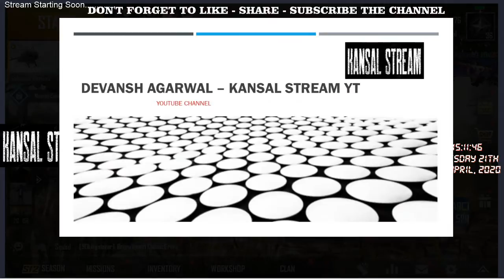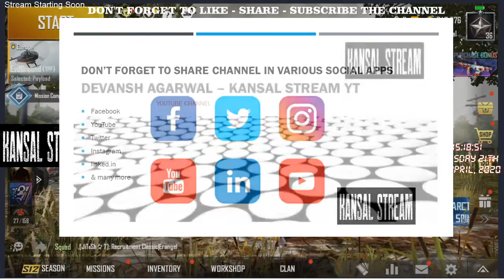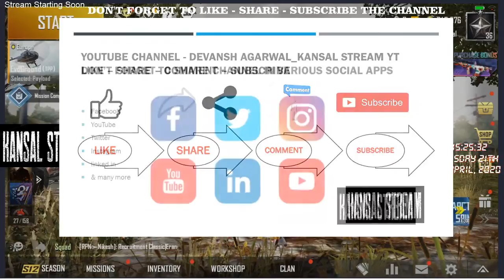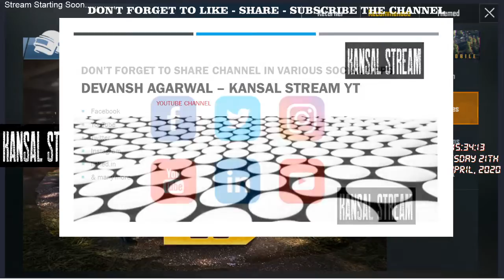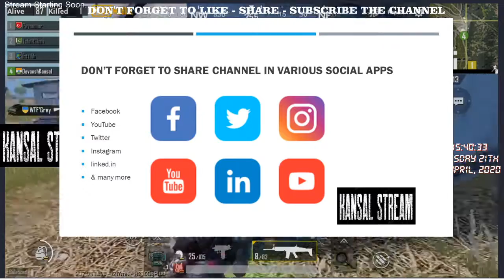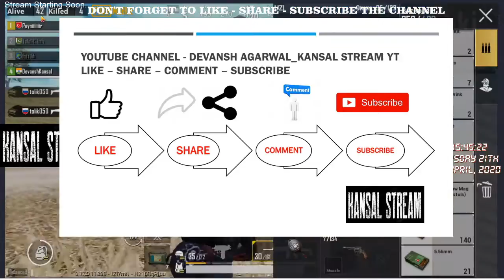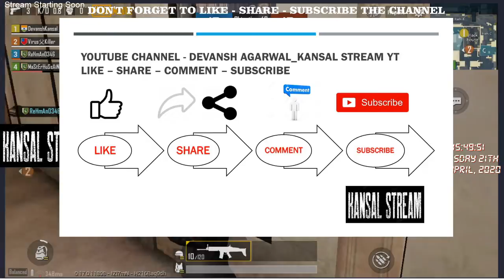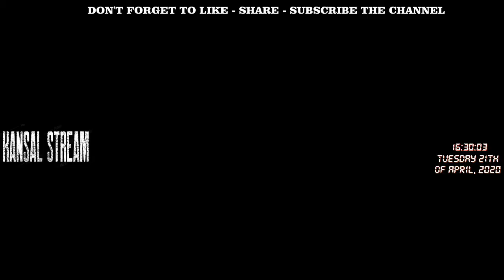Gaming - PUBG Mobile , Sea of the thieves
Gaming
Credit:
RON GAMING
MAYUR GAMING
PARTH PARMAR

Playing Team Players:
SUMIT PANDEY
ABHISHEK ANAND
ABHISHEK VERMA

Self Suicide in PUBG